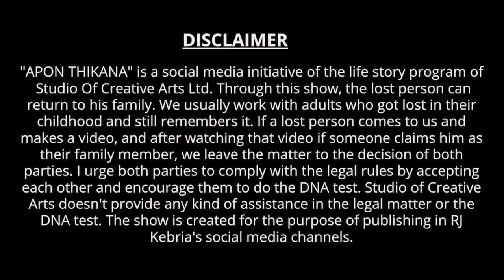হঠাৎ দেখি মা নাই । Apan Thikana: 166 I Tahmina I RJ Kebria I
Tahmina lost her family in rail station. Under the pressure of the crowd,  Tahmina was picked up earlier in the train. But after a while Tahmina saw that her mother was not there. She lost her family in such an incident when she was young. She can still remember family members name many, including parents. We made this video to find the family with the memories of her childhood.

I am Rj Kebria, Founder and the Managing Director at Studio of Creative Arts Ltd. I have pioneered the hosting of a privately owned FM 89.6 radio and worked in radios for 17 years.  I have completed my MPhil Degree from Dhaka University. I was the executive producer of Dhaka FM 90.4 and Station in Charge of Radio Amber, and hosting a morning show on Maasranga Tv and has been an adjunct faculty at the University of Liberal Arts. I had a show called "Lost and Found.” I made 42 videos and reunited 31 people with their families. Then came the concept of “Apan Thikana". We publish the videos on Facebook, YouTube and use them to our advantage. Millions of people worldwide watch our video and from the clues from the videos they comment on if they have any connection and our official volunteers work out the match.  We have a proper protocol to check and avoid fraudulent consequences.  If so, we advise the family to take the necessary legal procedure for further gratification.  Then we reunite the victims through an update video.

Until now we have reunited more than 100 people with their families. Apan Thikana has been featured in various online newspaper articles and TV channels for its phenomenal success within a very short time.  They are Prothomalo, Dhakapost, RTV, Dhaka Tribune, Ekkator Television, Bd-Prtatidin, Jugantor and Jagonews24 and more.